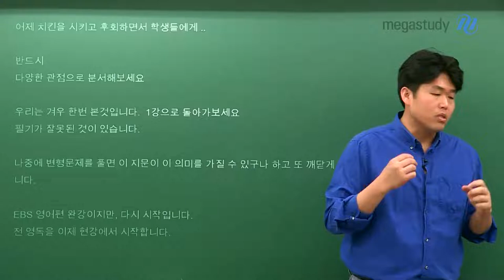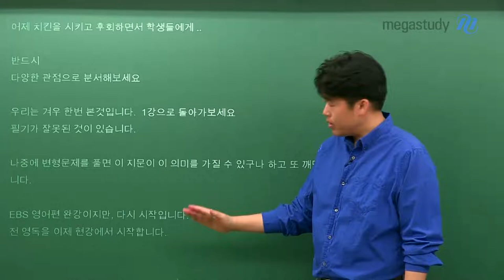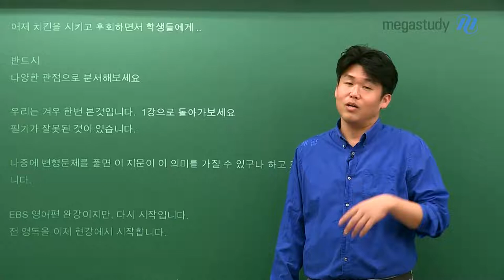[메가스터디] 영어 킹콩 쌤 - 치킨 먹다가 너희들이 생각나서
치킨을 먹다가 너희들이 생각나서!

사람은 들뜨면 안 된다?!
어제 치킨을 시키고 후회하면서,
학생들에게 전하고 싶은 이야기가 있어 이렇게 캐스트로 찾아왔습니다!

반전!
이번 캐스트는 EBS 학습에 관한 이야기입니다.
EBS는 다양한 관점으로, 여러 번 분석해야 하는데요,